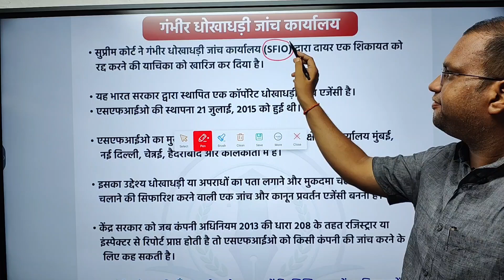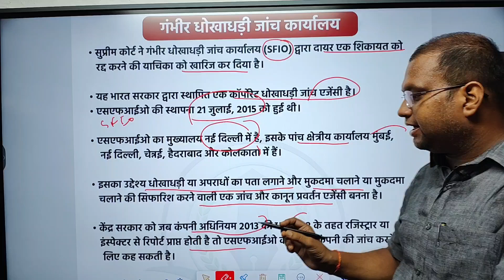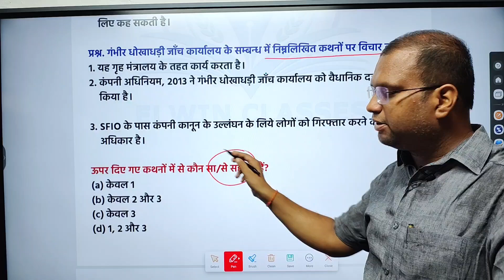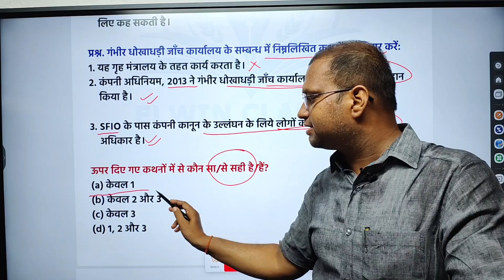SFIO | गंभीर धोखाधड़ी जांच कार्यालय | PCS & RO_ARO EXAM 2024 | Elwin Classes | Vivek Pandey